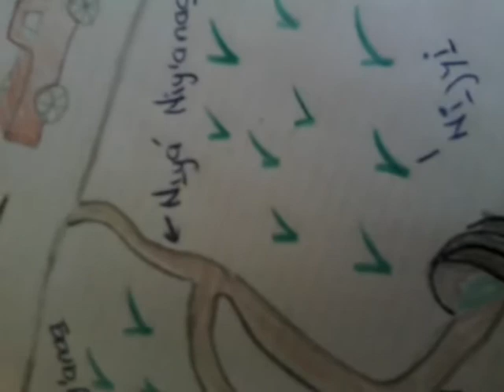MAZATECO‑ELOXOCHITLÁN‑OAXACA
VIDEOS CON FINES PARA LA PRMOCION DE L LENGUA MAZATECA DE ELOXOCHITLÁN  Y LA REGION MAZATECA ALTA DE OAXACA.BIC 03